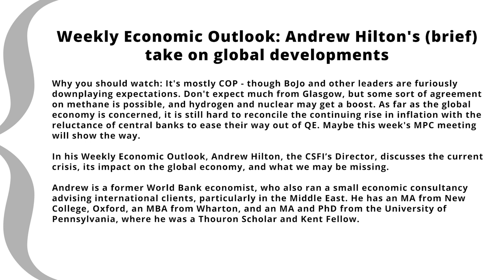Economic Outlook: Andrew Hilton's (Brief) Take On Global Developments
Weekly Economic Outlook: Andrew Hilton's (brief) take on global developments

Why you should watch: It's mostly COP - though BoJo and other leaders are furiously downplaying expectations. Don't expect much from Glasgow, but some sort of agreement on methane is possible, and hydrogen and nuclear may get a boost. As far as the global economy is concerned, it is still hard to reconcile the continuing rise in inflation with the reluctance of central banks to ease their way out of QE. Maybe this week's MPC meeting will show the way.

In his Weekly Economic Outlook, Andrew Hilton, the CSFI’s Director, discusses the current crisis, its impact on the global economy, and what we may be missing.